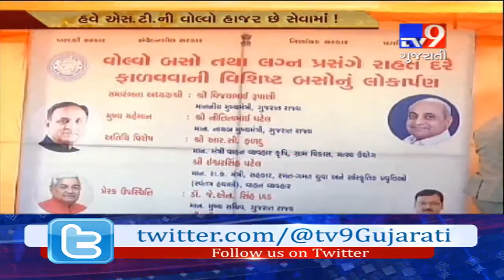ST buses to be given on rent by Government of Gujarat, CM Vijay Rupani inaugurated the service-TV9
ST buses to be given on rent by Government of Gujarat, CM Vijay Rupani inaugurated the service